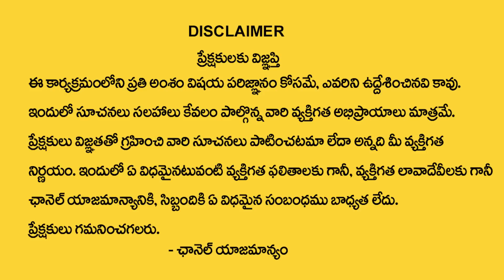BVSS Reddy : These are the signs that you are getting rich || Money Attraction Tips || M Qube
Watch ► BVSS Reddy : These are the signs that you are getting rich || Money Attraction Tips || M Qube